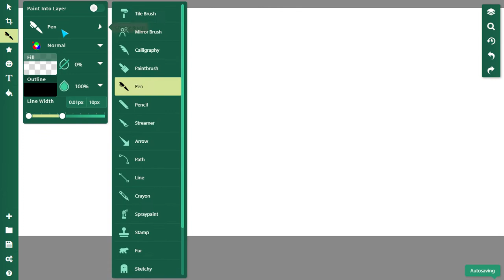How many gates (can) exist? + Making gates